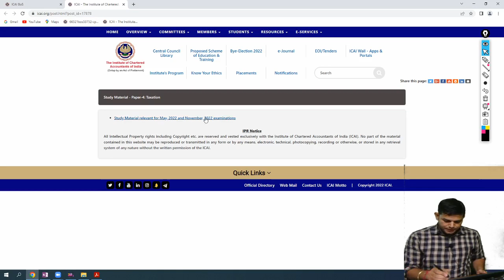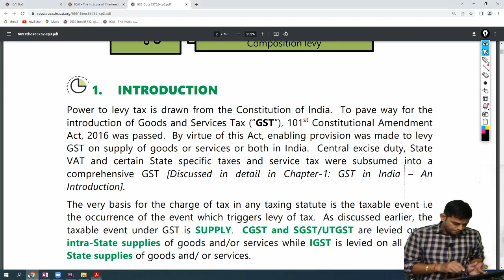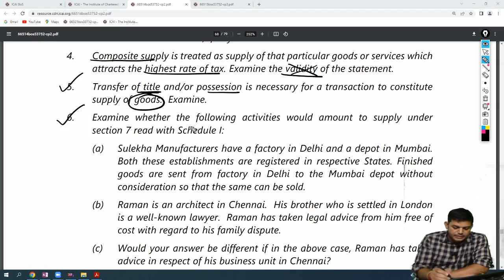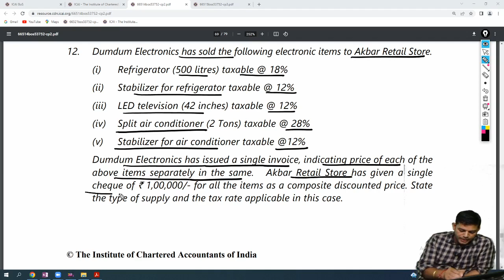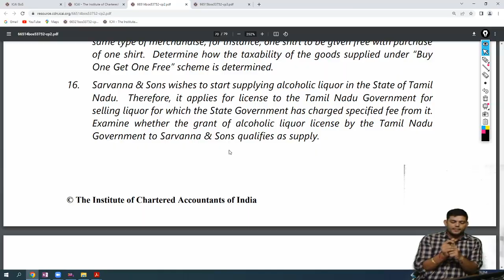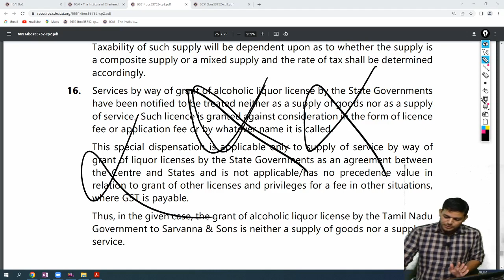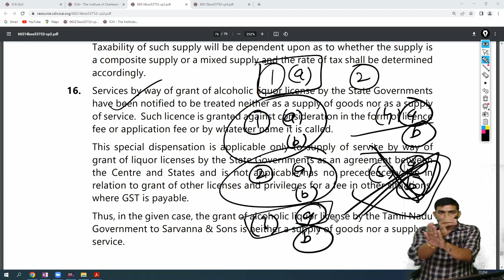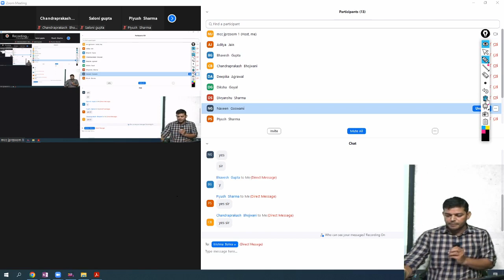(Lecture-20) Chapter 2: Supply under GST 22-07-2022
GST BY PAWAN SIR (GI-6) NOV-22